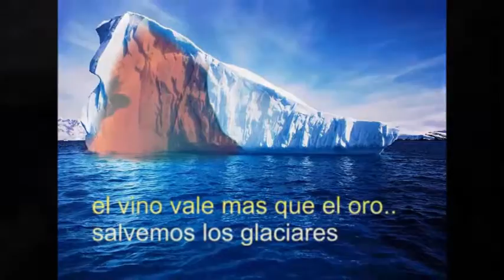Bellisimas Montañas y hermosos Glaciares+++++++